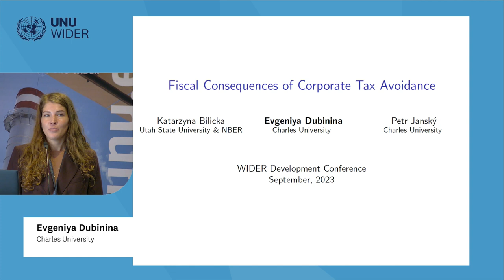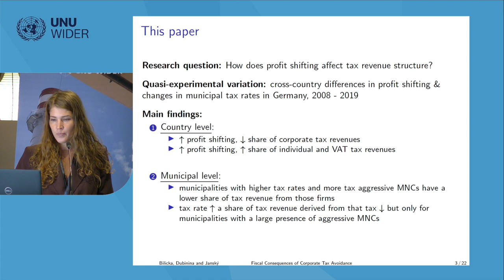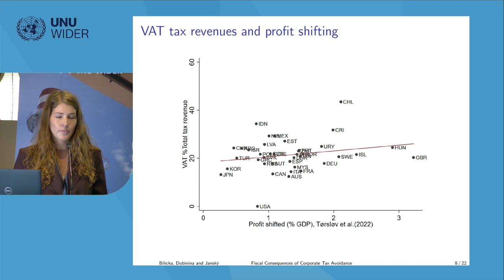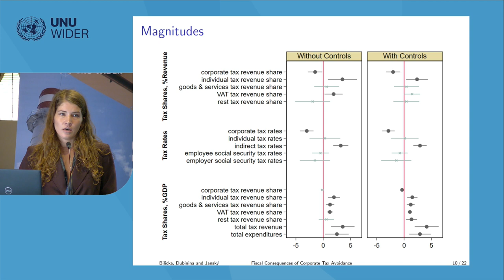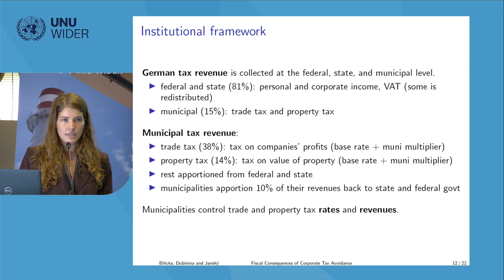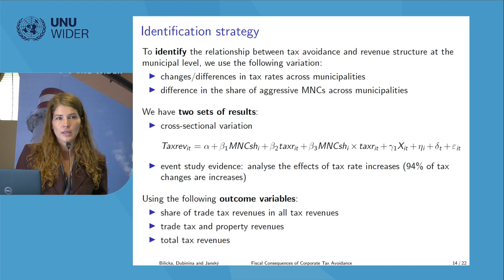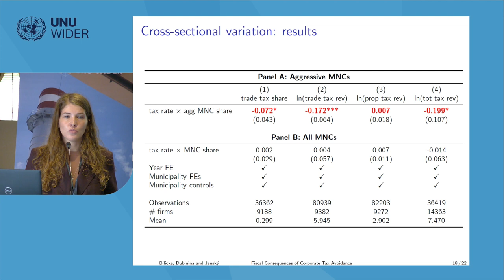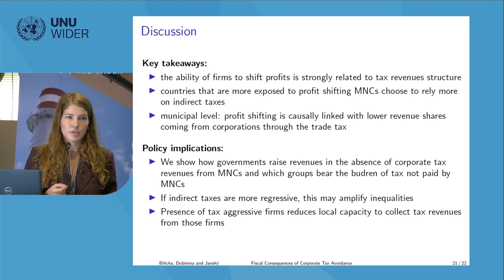4.4 Data for revenue mobilization - Evgeniya Dubinina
There are numerous cross-country datasets from, for example, UNU-WIDER, ATAF, OECD, IMF, and the World Bank on tax revenue mobilization, each with relative merits and comparative advantages. Access to such data is particularly useful for countries in the Global South that seek to understand their tax revenue performance relative to peers. This session brings together key providers of cross-country tax data to unpack the relative merits, complementarities and differences between the various datasets.